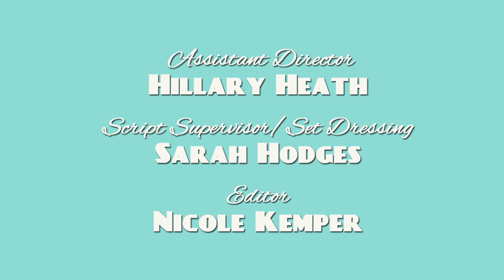War on Christmas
Join us for the popular news program, "Kitchen Table Conversations" in which mother of four, Cassidy, decides to declare war on Christmas.